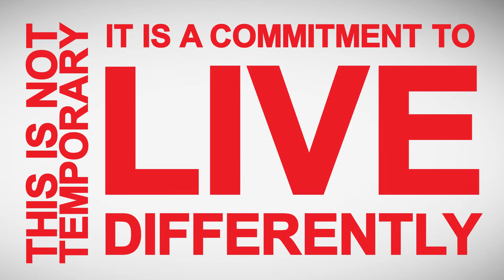5-Minute Workout - Jerrod Sessler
Get your copy of the 5-Minute Workout Flip Guide Book by Jerrod Sessler today

Transform your body 5 minutes at a time.  Cancer survivor turned health & fitness guru, Jerrod Sessler, enjoys the fit and healthy body he has earned by making some simple but profound changes.  He says that making very small changes and giving ourselves time to see the fruit of those changes is the key to having long term success with our healthy and getting the sexy bodies we all want.

The changes he teaches in this and other books lead him to losing 70 pounds and getting the body he always wanted.  He eat healthy and even started an organic produce delivery service called Freggies.  Other works by Jerrod Sessler include his story of overcoming terminal cancer, "Five Percent Chance" and his account of the state of our bondage to our food in "Food Chains."  Get your copies on Amazon or other major retailers.